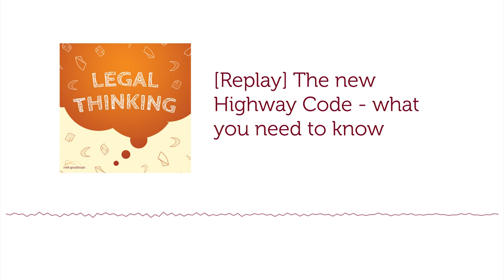[Replay] The new Highway Code - what you need to know | Legal Thinking Podcast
In a replay of the first episode of 'Legal Thinking' from February, Ed and Liam are joined by three guests who are well-versed in the rules of the road to discuss what has changed with this January's update to the Highway Code, how it has been communicated, and ultimately how this might affect road safety.

Our guests on this episode are Alan Hiscox - Director of Safety, British Horse Society | Simon MacMichael of the cycling publication road.cc; and | Mark Hambleton - Partner at RWK Goodman (referred to as Royds Withy King in the podcast) and specialist in cycling accident claims (and cyclist!)

Read Mark's road.cc post on "why a cyclist being successfully sued for colliding with a pedestrian is actually good for cyclists"